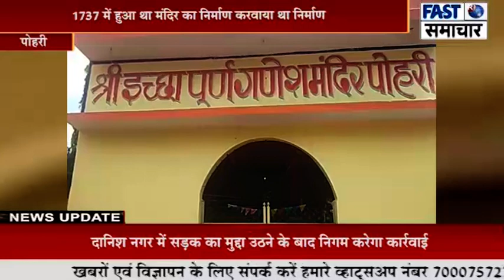पोहरी में इच्छापूर्ण है गणेश मंदिर,नारियल रखने से होती है मनोकामना पूरी